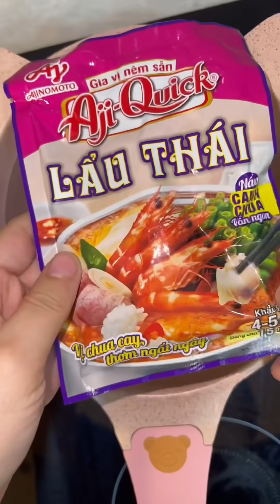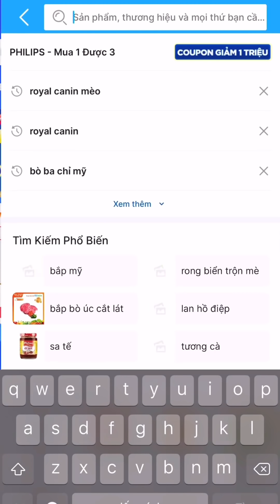Tự Nấu LẨU FA Tại Nhà Trong 5 Phút! Mỏ Khoét Hà Nội